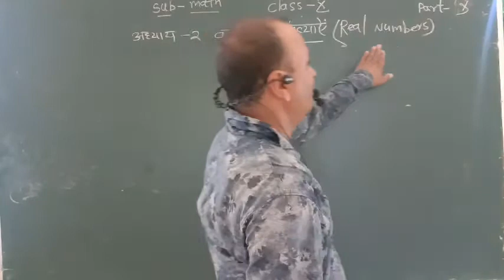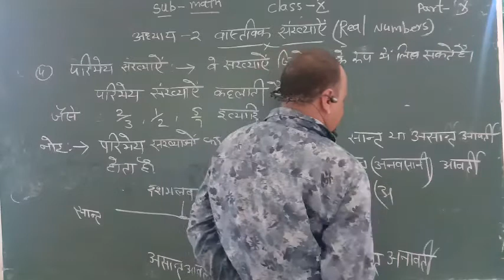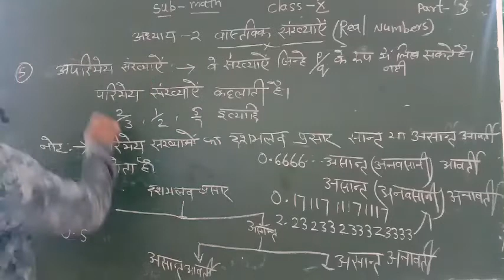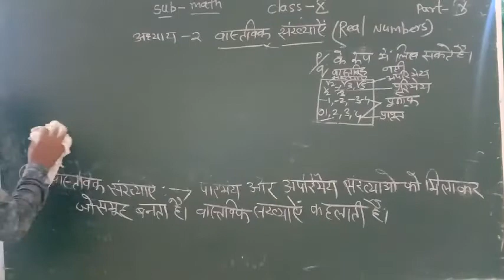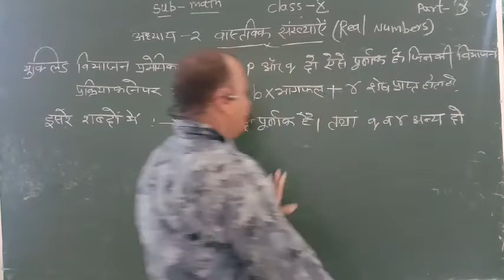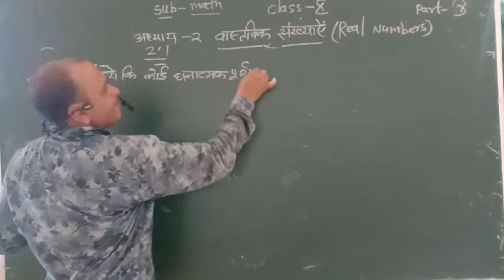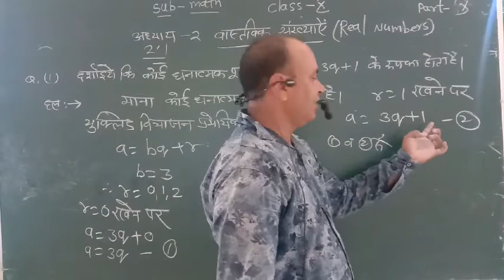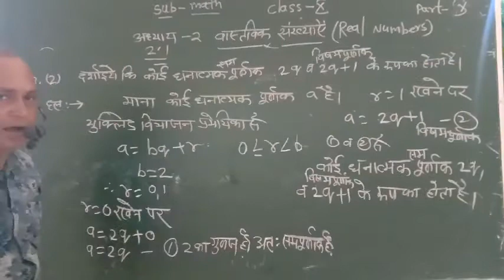Math-10part-10 indian school laxmangarh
Math by pooran Sir